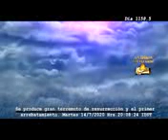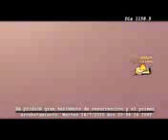RICARDO CLAURE - El dia del arrebatamiento